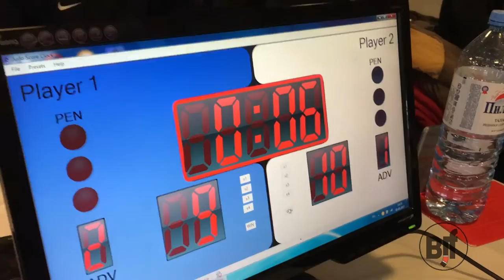bjj party 6 Egor Beda